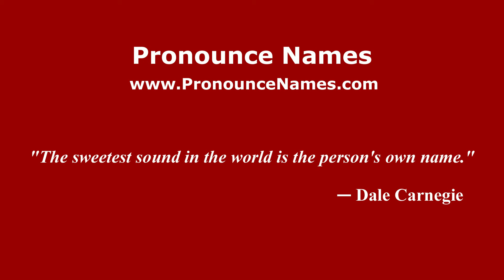How to pronounce Mikhail Aleksandrov (Russian/Russia) - PronounceNames.com